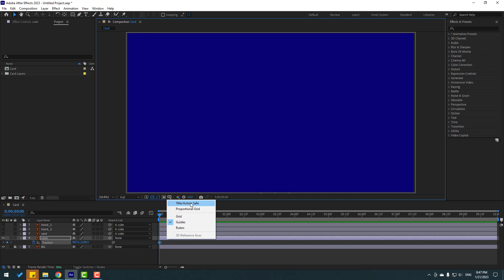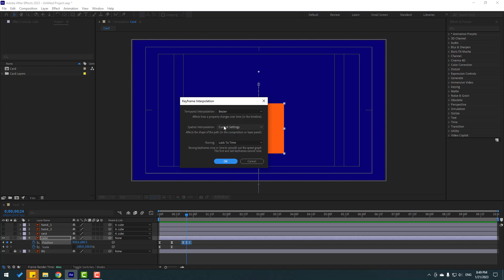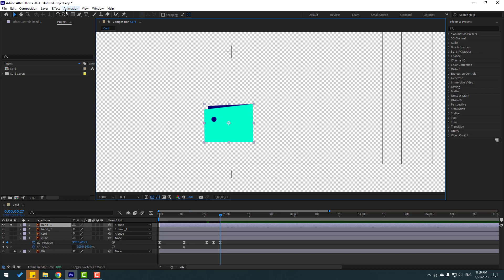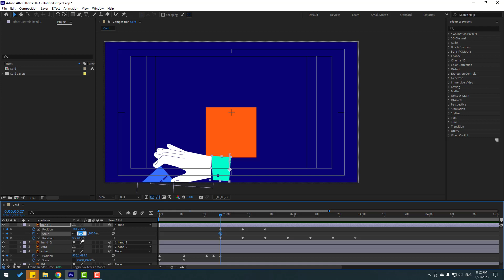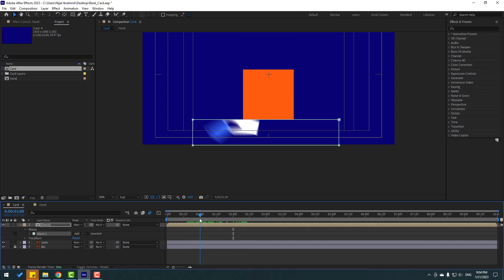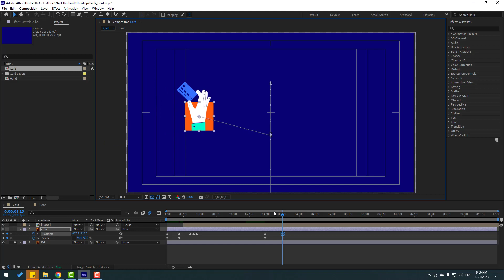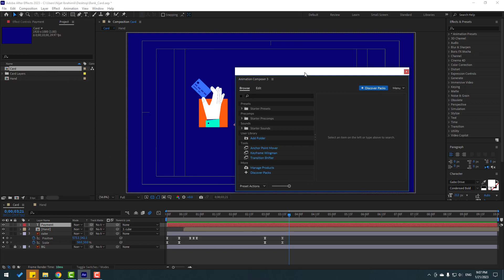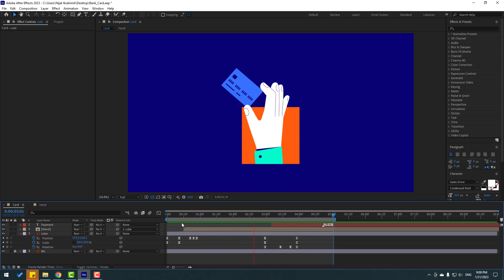Motion Graphics: 🎫Bank Card Animation in After Effects Tutorials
Hi guys, welcome to my new After Effects tutorial. In this tutorial i will show how to make bank card motion graphic animation with After Effects. Let's get started!